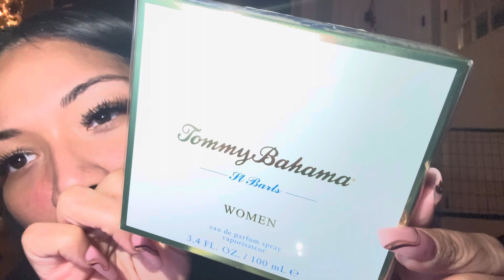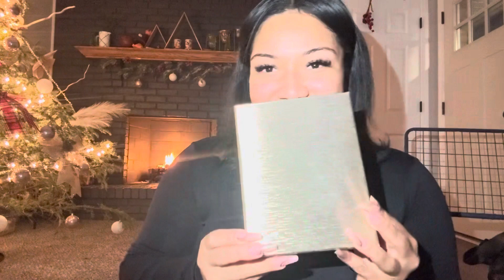Christmas Present Review 🎄🎅🏾🎁